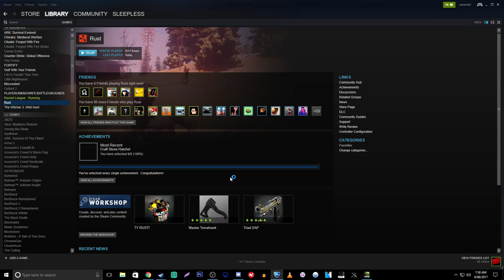Bizz Speaks Japanese And I Get Shaken Down For Money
I wasn't going to upload today, and this conversation was too long to put into a full video, so I hope it gives you a few laughs!

PC Specs:
CPU: Intel Core i7 7700K
CPU Cooler: Be Quiet! Silent Loop 280mm Liquid CPU Cooler
Motherboard: ASUS ROG Strix Z270F Gaming Motherboard
Graphics: ASUS ROG Strix GeForce GTX 1080 Ti OC 11GB
Memory: G.Skill Trident Z RGB F4-3000C15Q-32GTZR 32GB (4x8GB) DDR4
Solid State Drive: Intel 600P Series 512GB M.2 SSD
Hard Drive: Seagate Barracuda 4TB ST4000DM005
Case: In Win 805 Infinity RGB Mid Tower Case Black
Additional Fan: Cooler Master MasterFan Pro 120 Air Balance RGB Fan
Power Supply: Corsair RM650x Modular 80 Plus Gold Power Supply
Operating System: Microsoft Windows 10 Home USB Flash Drive